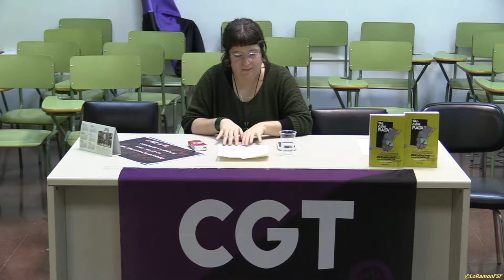PRESENTACIÓ DEL LLIBRE TAL COM RAJA, REFLEXIONS ANARKOFEMINISTES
Mireia Redondo: “Seria més interessant que la sang de la senyera fos sang menstrual”
És bugadera i dona, amb tots els ingredients per ser activista del feminisme de classe. I el “de classe” no és un afegit només per mostrar la seva condició social sinó que és el cognom necessari que al seu parer ha de tenir el feminisme per no descafeïnar el concepte

Tal com raja. Reflexions anarcofeministes (Descontrol, 2018) i, de passada, sacsejar les estructures mentals dels assistents a la xerrada. Perquè, segons explica, les arrels del patriarcat tenen molts anys, tants que els mites i llegendes identitaris que avui dia encara ens identifiquen col•lectivament com a poble basen el seu relat en la destrucció de símbols d’antigues deesses de la feminitat.
Quants pobles tenen al seu cavaller, guerrer o príncep que salva la princesa d’éssers que en la mitologia grega, romana o d’altres representaven la feminitat? Fins i tot no representant-la, quantes d’aquestes històries deixen la dona sense capacitat de decisió ni veu davant un home valent que accepta el repte del pare de la donzella? És el nostre Sant Jordi però també ho és la senyera amb aquella llegenda d’un Guifré el Pilós ferit passant els quatre dits ensangonats per l’escut per dibuixar les quatre barres. La guerra i la masculinitat, de nou, al centre del que som. “Seria molt més interessant que la sang de la senyera fos sang menstrual”, diu amb ànim provocador. Fins i tot les roses vermelles per Sant Jordi les veu amb una mirada de gènere, no només per ser originàriament regalades a dones sinó també per ser regalades a dones nobles i no a les del poble, barrejant patriarcat i classisme des d’abans que cap pensador parlés de classes socials i gènere.
Fins i tot l’origen de la commemoració del 8 de març és un mite que beneficia el patriarcat. Perquè, diu, és cert que hi va haver un incendi a una fàbrica tèxtil amb dones organitzades, on van morir moltes d’elles i el patró va acabar sense pagar cap culpa. Evidentment, això va generar revol social. Però l’origen del dia de la dona treballadora és d’abans i amb un paper molt més actiu de les dones que morir cremades. Es remunta a l’Europa de finals del segle XIX i principis del XX amb mobilitzacions feministes i la reivindicació d’un dia de la dona sense data fixa. L’alçament de les dones bolxevics a Pretograd un 23 de febrer en el calendari rus (8 de març en l’europeu), d’on van néixer els primers soviets, és el verdader origen del 8 de març. “No recordant això, oblidem el paper protagonista de les dones en la història”, lamenta.
Però els pensadors marxistes i anarquistes d’aquells temps ni molt menys eren feministes. En el millor dels casos, entenien la dona com un assalariat més, sense reconèixer-li la càrrega de les tasques de cura. En el pitjor, fins i tot animaven que les dones tornessin a la llar. És el cas, i ho diu en autocrítica als orígens de l’anarquisme que ella defensa, de Proudhon. Però no és l’únic referent anarquista que posa en dubte: “Senyor Bakunin, el poder patriarcal també corromp o només ho fa l’econòmic?” Per a ella, oblidar el treball domèstic, com van fer pensadors marxistes i anarquistes al segle passat, és fer una anàlisi parcial de la realitat. A les esquerres, per tant, el masclisme també hi va ser ben present, com es va veure en plena Guerra Civil en la crítica a les dones que anaven al front per suposadament distreure els soldats. Eren vistes com atractius sexuals que, si es quedaven a les ciutats, treien la feina a les fàbriques als seus legítims propietaris que lluitaven al front, explica.

6 de Març 2018

Local CGT de Tarragona.

Article del periodista Jordi Pascual sobre la presentació del llibre “Tal com raja” de Mireia Redondo .